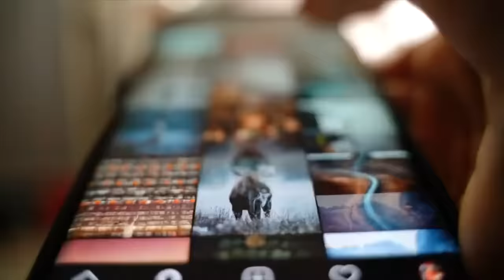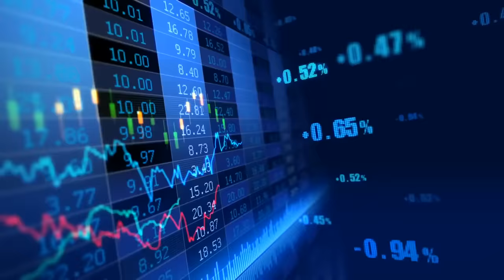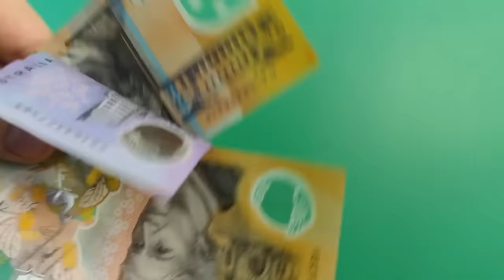How Do AFL Millionaires Spend Their Money?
These are 5 of the richest AFL players throughout history, and what they spend their money on.